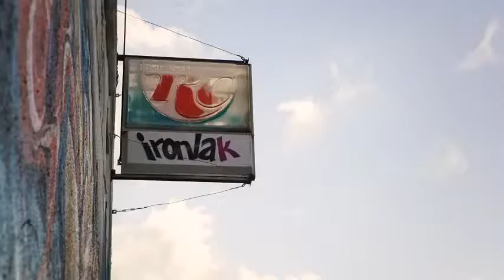Graffiti Street Art - 3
Graffiti Street Art - Molotow Premium 5